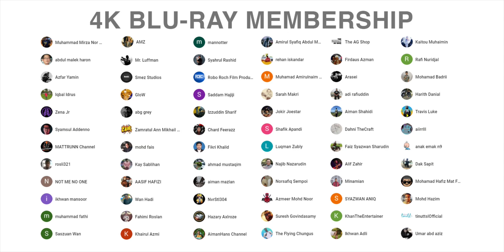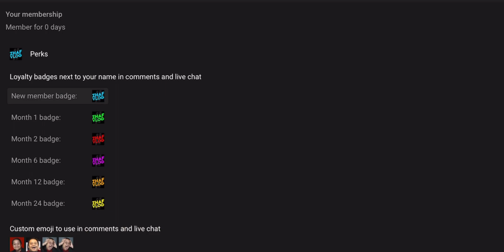React to FALCON & THE WINTER SOLDIER Official Trailer